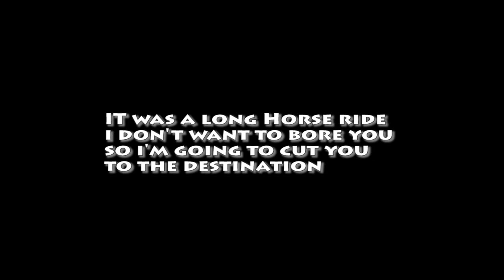Red Dead Redemption Walkthrough Part 57